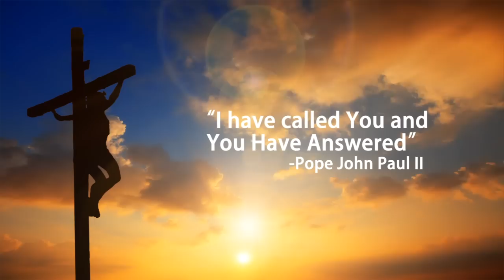22:32 Men Strengthening Summit Video - February, 2015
A 22:32 Man is one who has repented and surrendered life to Jesus Christ!